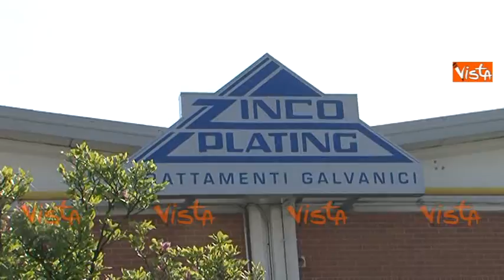Incidente sul lavoro a Moncalieri, le immagini della ditta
(Agenzia Vista) - Torino, 10 Aprile 2017 - "La fretta non porta mai sicurezza". Ancora molte ombre sull'incidente sul lavoro in una ditta di Moncalieri dove due uomini sono rimasti feriti in modo grave. Pur non essendoci ancora elementi certi per chiarire quanto accaduto, il dubbio del responsabile della Camera del Lavoro di Torino, Antonio Scibilia è quello di non aver ottemperato a tutte le misure di sicurezza necessarie per affrontare il delicato compito di pulizia di una cisterna. Courtesy Rete7